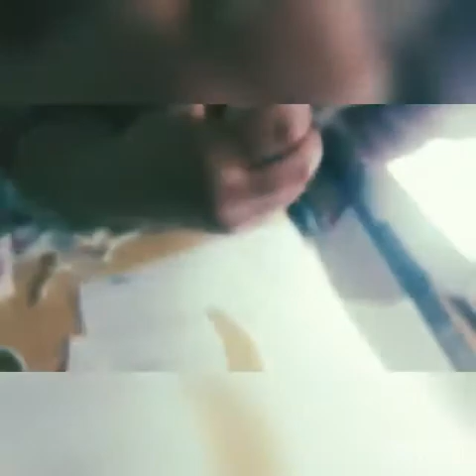17 апреля 2020 г.